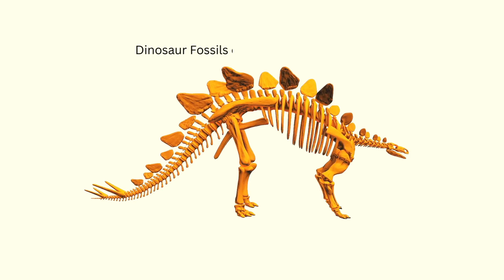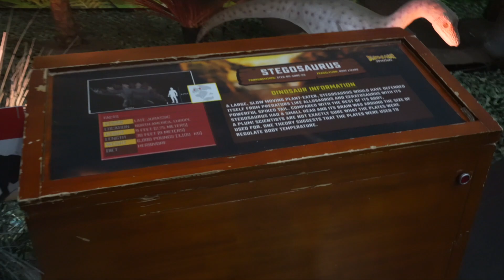Fun Dinosaur Toys video that Teach your kids all about#dinosaur -sparks imagination and creativity !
In this Fun Toys video you will find some tots comes to life in a realistic way . it is a best way that your child will lean to put a toy and seeing the dinosaur will spark imagination .